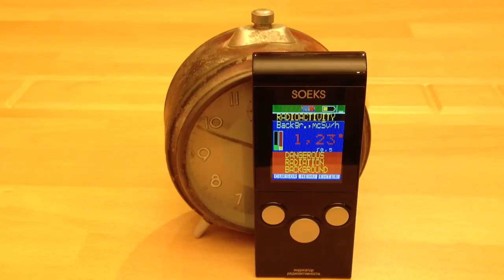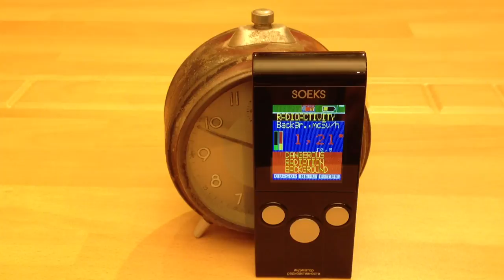Geigerzähler SOEKS-01M vs. Leuchtziffern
Strahlenmessgerät im Test mit alten radioaktiv belasteten Leuchtziffern.

Keine Sorge - der Wecker gehörte meiner Oma, und die ist über 80 geworden. Natürlich steht der auch nicht gerade neben dem Bett :-)